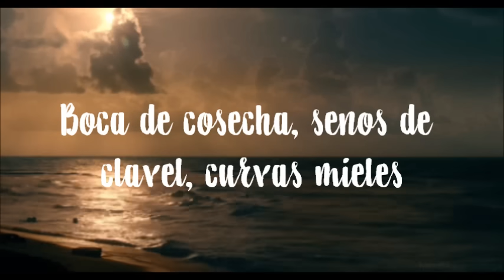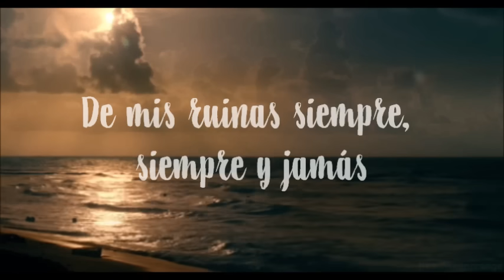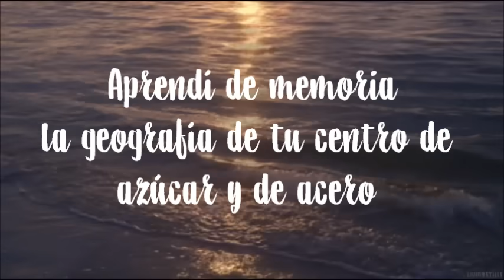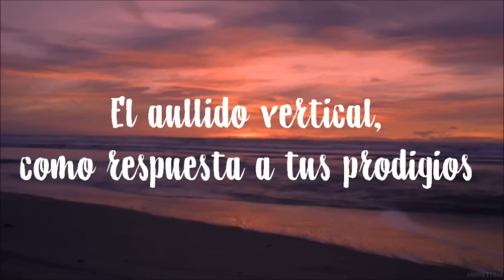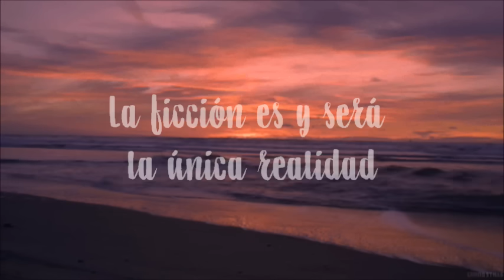Héroes del Silencio - La espuma de Venus [Letra]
"La espuma de Venus"
Heroes del Silencio
Album: Avalancha, 1995
Letra

*Zahorí: Persona que tiene el don de descubrir lo que está oculto, especialmente corrientes de agua bajo tierra y depósitos de minerales.